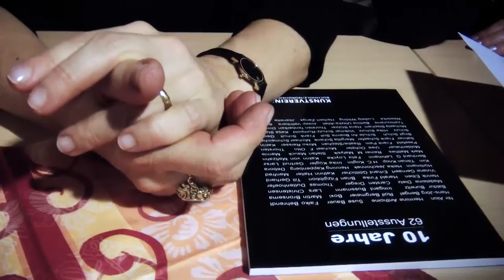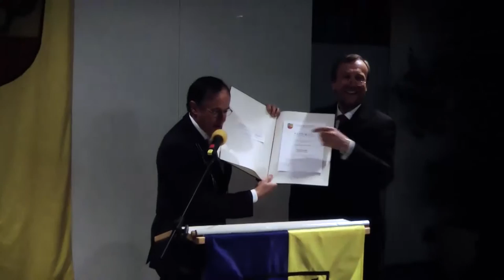Kunstpreis 2011 für Christoph Selke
Der Kunstpreis der Stadt Buchholz i.d.Ndh. wurde am 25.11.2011 an den Präsidenten des Kunstvereins Buchholz, Herrn Christoph Selke, für seine unerschöpfliche Tätigkeit verliehen.
Hier kamen einheimische, ebenso wie fremde Künstler zu der Möglichkeit, mit ihrer Kunst Menschen auf Ausstellungen zu erreichen.